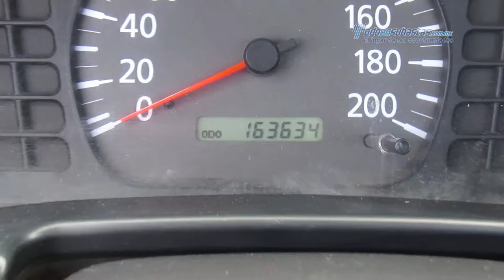Nissan - NP300 Edición Especial 2012 - CK037605